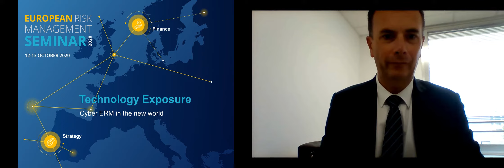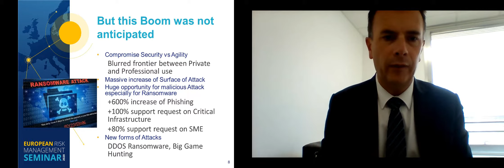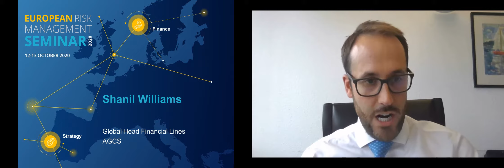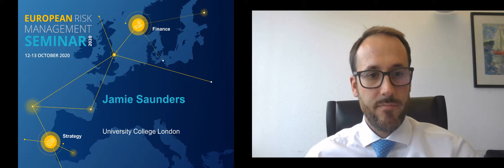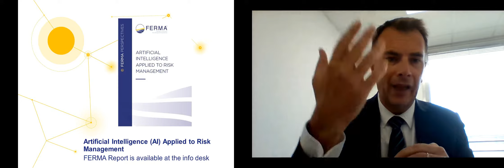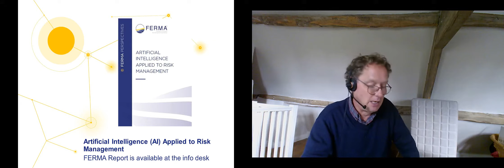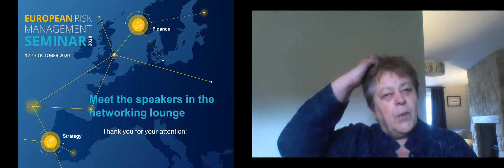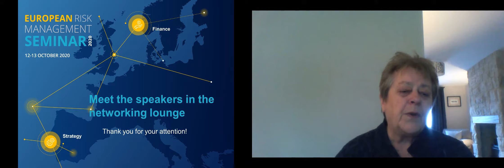Technology Exposure: Cyber ERM in the new world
This replay was recorded from a live workshop which took place on 13 October 2020 at the European Risk Management Seminar organised by FERMA

In today’s connected environment, cyber security always a concern. The rapidly evolving cyber threats related to COVID-19 have required organisations to strengthen their IT- security defenses. The pandemic has also focused attention on the concentration of risk in terms of location and suppliers for many organisations.

More distributed, coordinated and trackable supply of components will require global platforms with sophisticated technologies, often incorporating artificial intelligence, to link buyers with vendors across a network of supply chains. Established platform providers are likely to step up and compete for the ownership of this more sophisticated supply chain ecosystem in the next decade. Welcome to the New World and the implications for cyber resilience. We will consider:

Cyber risk and cyber supply chain as an enterprise risk
The dynamic nature of cyber risk
The implications of AI
The role for the risk management professional in the New World
The role of insurers in shaping New World cyber resilience
KEY EDUCATIONAL MESSAGE

Risk professionals must align better with business priorities. They must demonstrate strong business and commercial acumen and engage more intensely with the organisation’s purpose, strategy, major objectives and investments. This session will sharpen their insights into cyber-related risk. It will help them have a dialogue with senior colleagues and IT experts about the exposures and develop innovative risk mitigation measures.